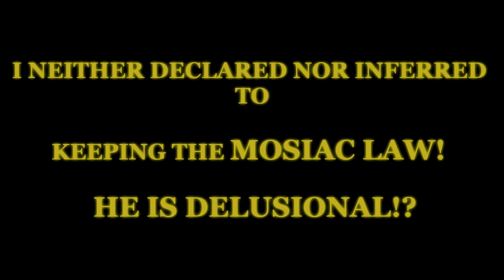BLACK ISRAELITES OF "BIBLICAL SMOKE" DENY, HOLY SPIRIT, CHRIST AND COMMAND TO FOLLOW MOSES AND LAW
BLACK ISRAELITES OF BIBLICAL SMOKE ARE ANTICHRISTS AND MEMBERS OF AN ACCULT.